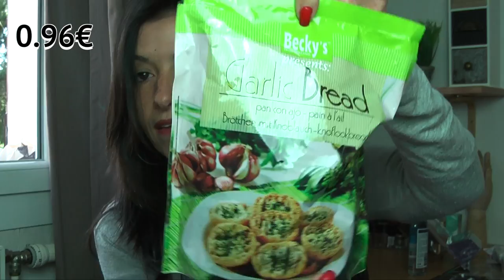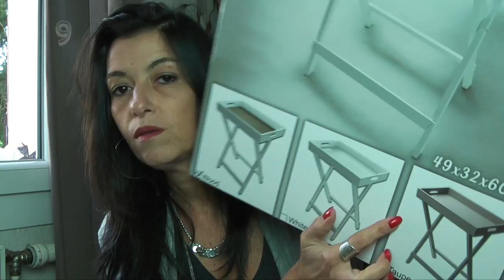HAUL ACTION 2017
Me revoilà  un HAUL ACTION ou comme d'habitude j'ai fait plein de découvertes avec des petits prix .
Bonne video je vous mets en lien les autres videos Haul action .